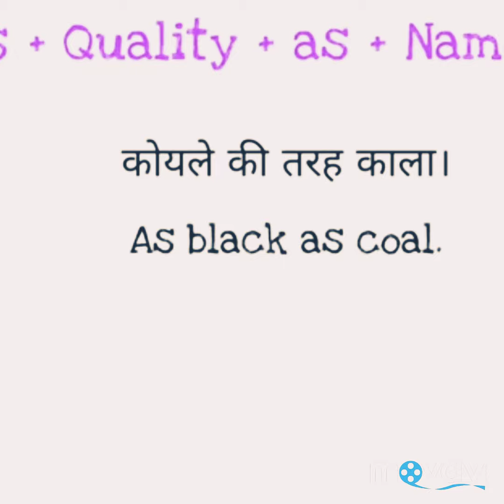Use of as